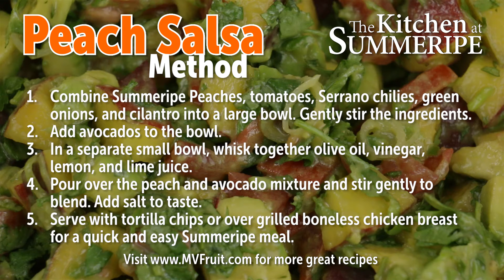Summeripe Peach Salsa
Looking to add the sweet taste of summer to your salsa? Our Summeripe Peach Salsa is a quick, simple, and delicious peach filled way to entertain and wow your friends and family!